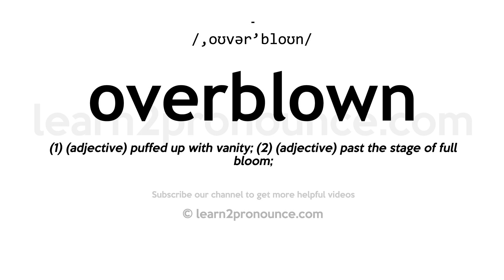How to pronounce Overblown | English pronunciation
Learn how to pronounce Overblown in English
OVERBLOWN
Pronunciation of Overblown: /,oʊvər'bloʊn/
Definition of Overblown: (1) (adjective) puffed up with vanity; (2) (adjective) past the stage of full bloom;